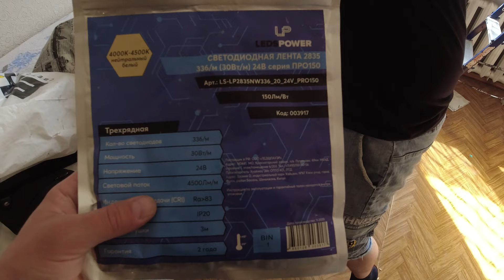Световые линии на потолке| Скрытая гардина пк5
Вы легко можете помочь нашему каналу поставив палец👍 или 👎
 В этом видео мы установим натяжные потолки в 4 комнатной квартире.
В зале установим световые линии Flexy 5см и гардину пк5

Связаться с нами 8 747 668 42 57 Геннадий 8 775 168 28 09 Олег

Тайм-коды
00:40 Какая будет лента
01:05 Что делали вчера
01:32 Начинаем монтаж профилей для натяжных потолков в таймлапс
02:20 пилим скрытую гардину пк 5 для натяжных потолков
02:53 устанавливаем гардину пк 5 в таймлапсе
03:54 угловой переходник . Удобная вещь
04:29собрали конструкцию с профиля 7320
06:46 повесили конструкцию для световых линий
07:07 натягиваем натяжные потолки в таймлапсе
07:48 вклеиваем гарпун по месту в световые линии  flexy
08:34заправляем гарпун в световые линии
09:20 устанавливаем рассеиватель в световые линии
10:10 итог проделанной работы